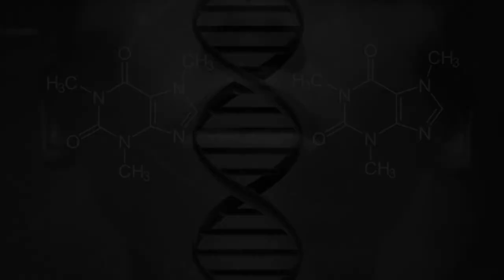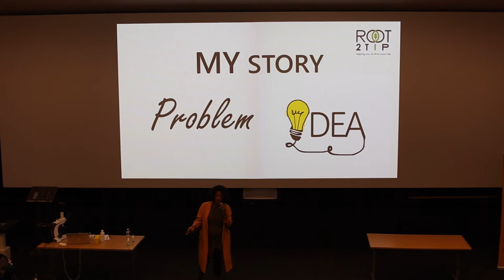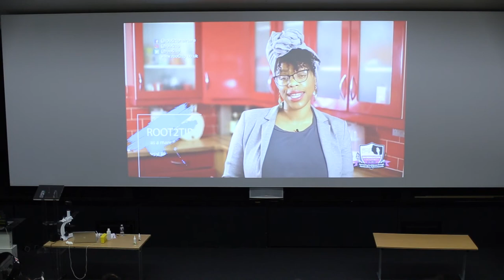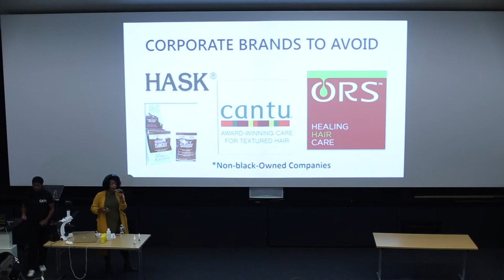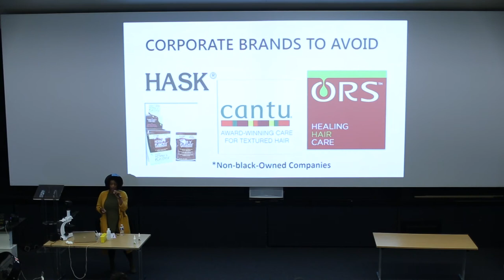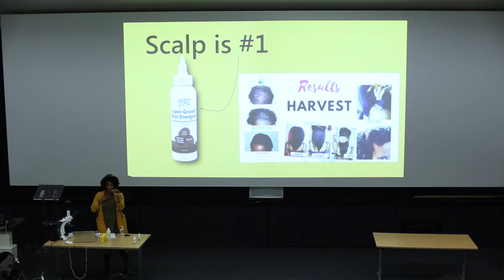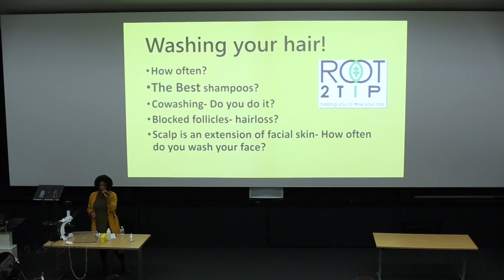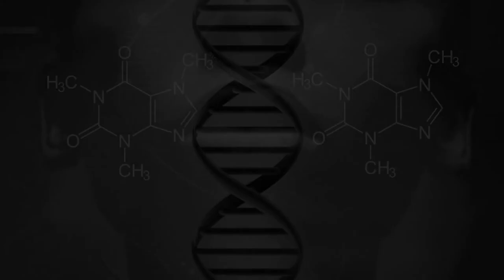The Hidden Science of Black Hair (2018 event) | Sal Baxter | Full Presentation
Salem Baxter, from Root2tip, shares her expertise on how to keep Black hair healthy and strong. She also touches on the dangers of EDC's (Endocrine Disrupting Chemicals) found in many black haircare products aimed at Black Women.